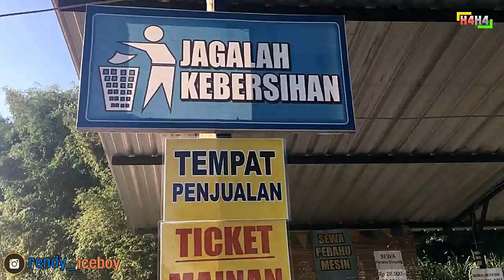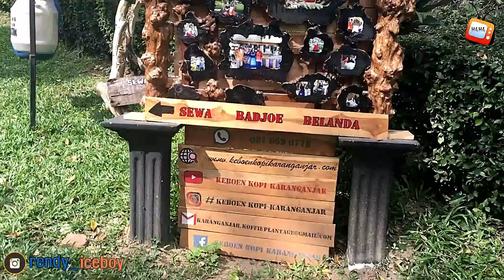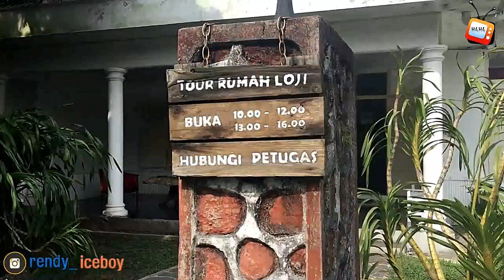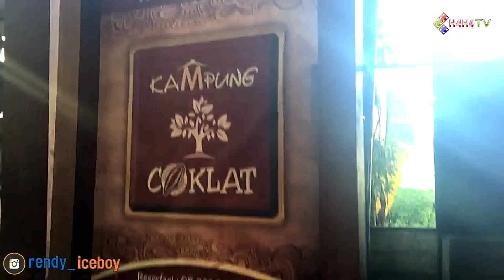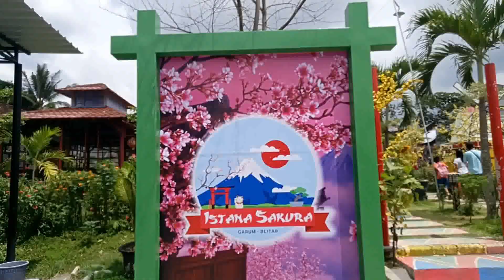6 Wisata Blitar Populer (TERBARU)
Kota Blitar merupakan sebuah kota yang terletak di bagian selatan Provinsi Jawa Timur, Indonesia. Kota ini terletak sekitar 167 km sebelah barat daya Surabaya dan 80 km sebelah barat Malang.

Blitar memang menyajikan beragam aneka tempat wisata, nah kali ini tim h4h4 tv merangkum perjalanan  di Blitar.

Tempat wisata blitar ini cukup populer karena pengunjungnya yang selalu ramai.